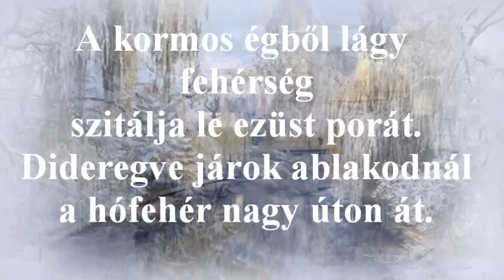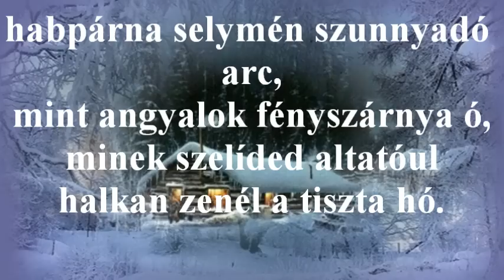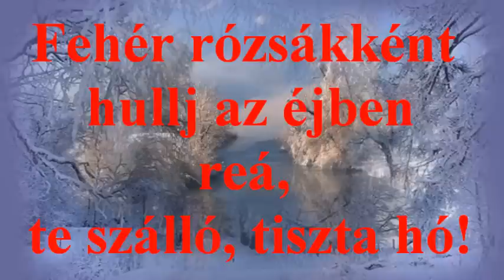-TÉLI HANGULATBAN - Kosztolányi Dezső: Szerenád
Vers: Kosztolányi Dezső - Szerenád

A kormos égből lágy fehérség
szitálja le ezüst porát.
Dideregve járok ablakodnál
a hófehér nagy úton át.
S amint megyek itt éji órán,
lépésem mégse hallható,
mert zsongva, súgva és zenélve
halkan szitál alá a hó.

S körülvesz engem zordon árnyat
egy hófehér szelíd világ:
angyalpárnáknak tollpihéje,
zengő, szelíd melódiák,
habpárna selymén szunnyadó arc,
mint angyalok fényszárnya ó,
minek szelíded altatóul
halkan zenél a tiszta hó.

Oly mély a csend, a város alszik,
mind járjatok lábujjhegyen!
Pihék, zenéljetek ti néki,
hogy álma rózsásabb legyen.
Egy hófehér hálószobává
változz át csöndes utca, ó!
Fehér rózsákként hullj az éjben
reá, te szálló, tiszta hó!

Zene: Ernesto Cortazar - Winter emotions